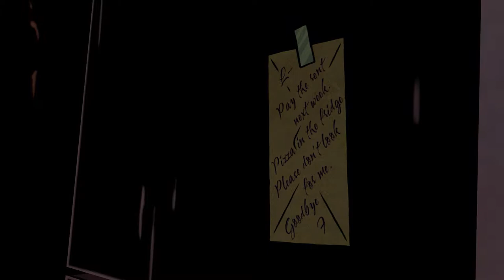The Wolf Among Us Episode 1 Partie 05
The Wolf Among Us Episode 1 Partie 5 avec des sous titres en français